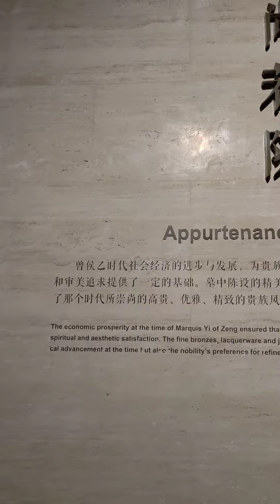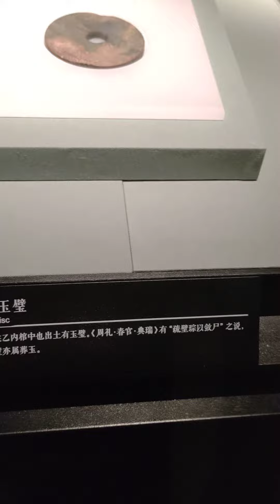2023年11月26日